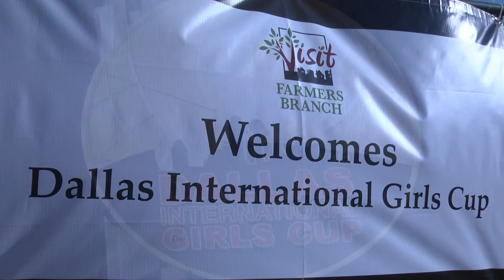FOOTBALL NEW SOUTH WALES vs SOLAR CHELSEA RED 03G GU13